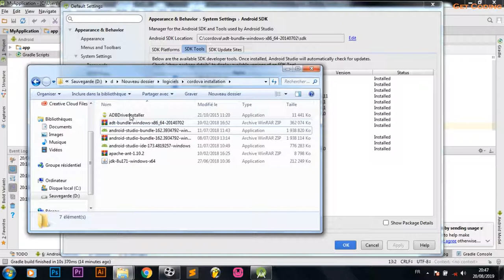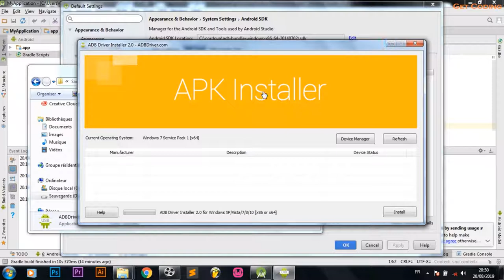2 -- 3-- installation cordova partie 3 (installation ADB DRIVER)